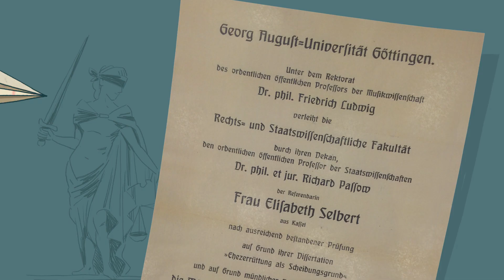Zum 125. Geburtstag von Elisabeth Selbert: ein Animationsfilm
Die Kasseler Trickfilmerinnen Katrin Nicklas und Frauke Striegnitz konnten anlässlich des 125sten Geburtstages von Elisabeth Selbert gewonnen werden, einen kurzen Animationsﬁlm über Elisabeth Selbert und ihre zentrale Rolle bei der Aufnahme der Formulierung „Männer und Frauen sind gleichberechtigt“ in das Grundgesetz der Bundesrepublik Deutschland zu realisieren.